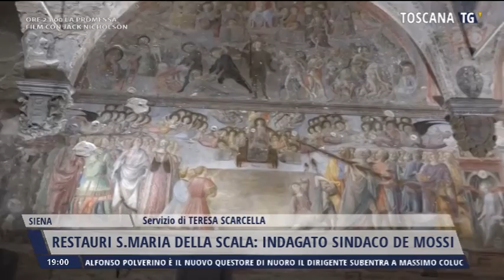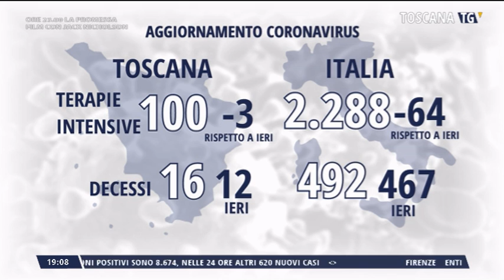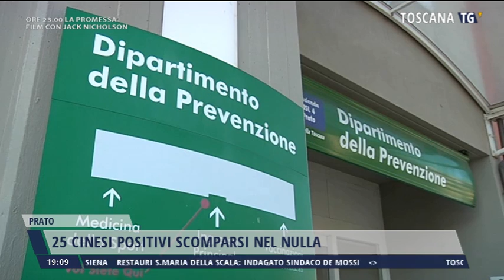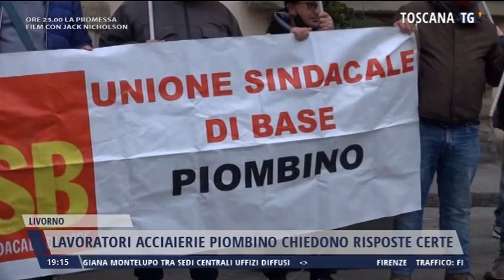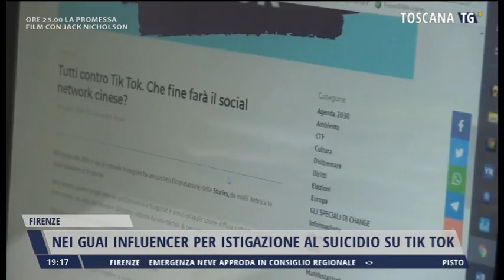2021-01-28 TG REGIONALE ORE 19.00